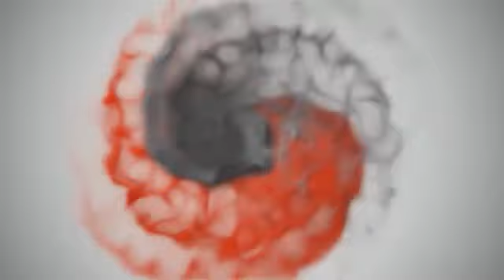2015年十二生肖- 肖猴的運程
肖猴的朋友今年流年運程甚為順暢，人緣較好，多與家人相聚否則聚少離多。

事業方面有上佳表現，有利開拓新事業，人際關係良好貴人相助，必能事半功倍，由於工作上有出色表現及忙碌，因此與家人相處時間少要多注意。